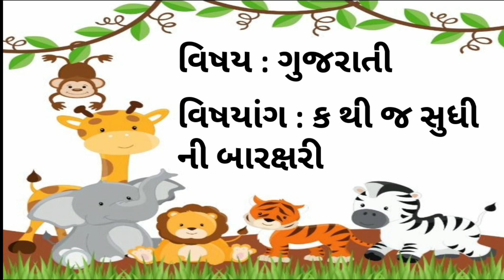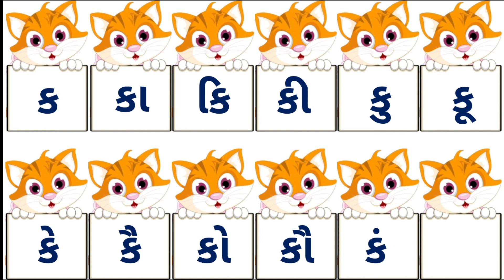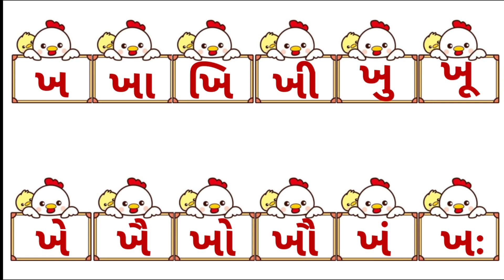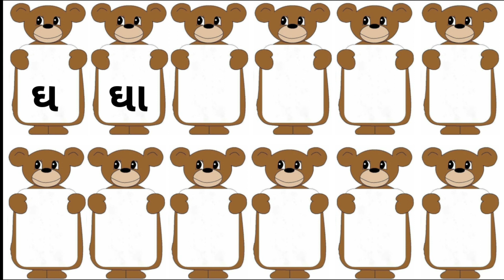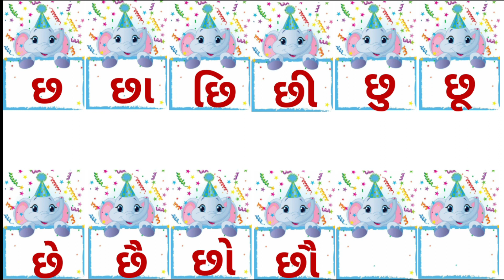ગુજરાતી (પાયાની સમજ ) બારાક્ષરી ક થી જ સુધી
Gujarati Barakshari K to J